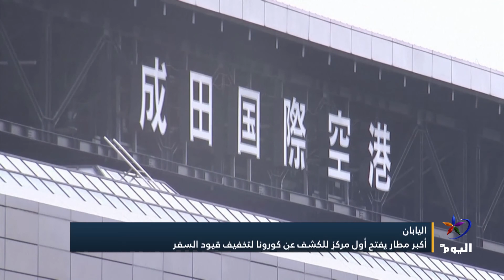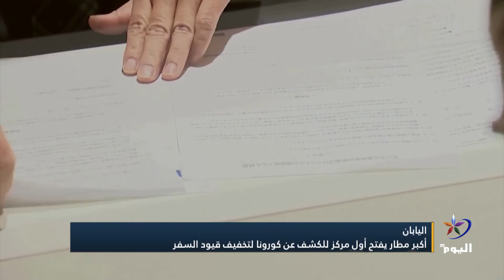جولة بين أهم وأبرز ما تناولته الصحف في الشأنين العربي والعالمي 4- 11- 2020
مركز روج آفا للدراسات الاستراتيجية: التهديدات التركية الأخيرة على شمال سوريا
نيزافيسيمايا غازيتا: إسرائيل تذكّر روسيا بالمسائل العالقة في سوريا
البيان الإماراتية: مصر وفرنسا تجريان تدريباً عسكرياً في المتوسط
ماريان: لماذا ترفض ألمانيا مطالبة فرنسا بعقوبات أوروبية فورية ضد تركيا؟

تابعوا قناة اليوم على التردد:
 12687_27500 (H) _NILESAT